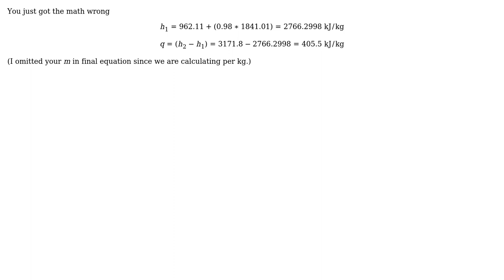Engineering: Calculating the heat energy supplied by a superheater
With thanks & praise to God, and with thanks to the many people who have made this project possible! | Content (except music & images) licensed under CC BY-SA | Music | Images & others | With thanks to user james user Algo user Air and the Stack Exchange Network Trademarks are property of their respective owners. You are responsible for your own actions.